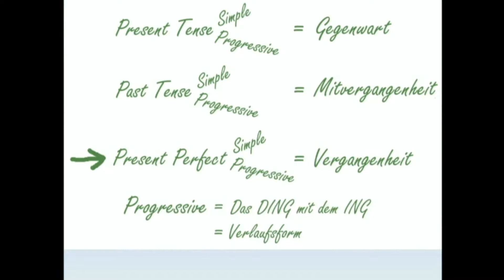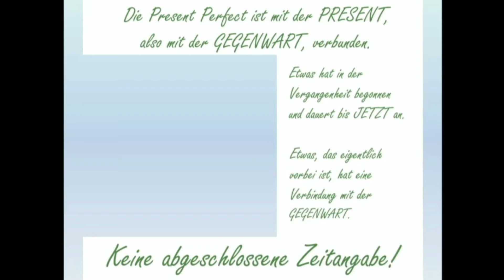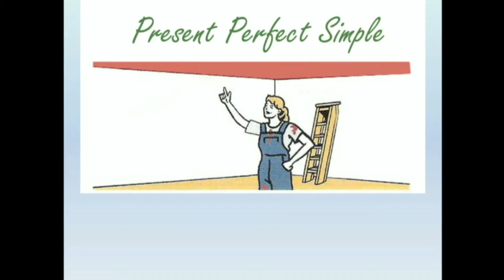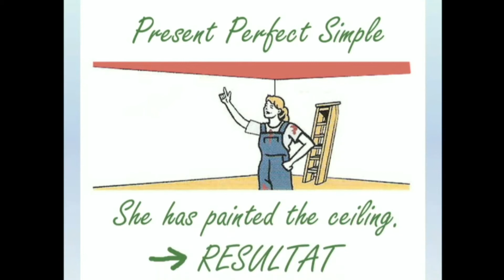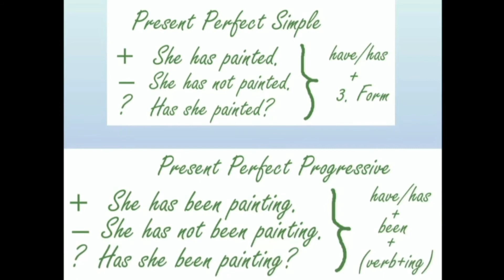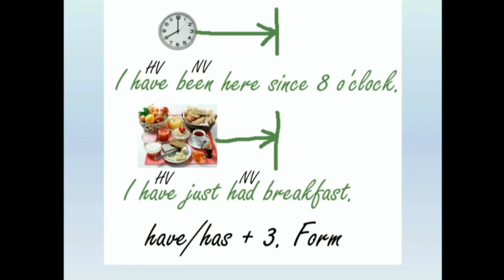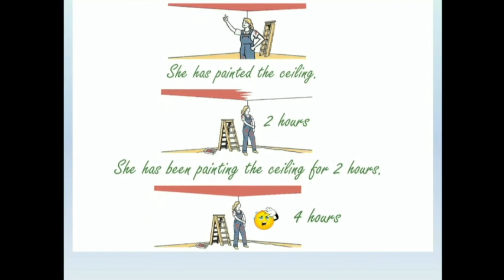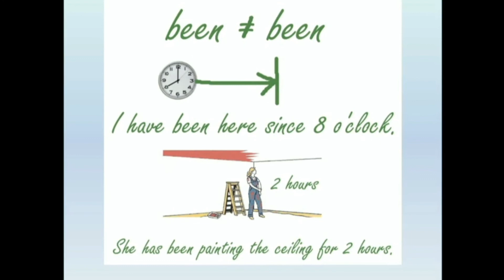6 Tenses |Part 3| Present Perfect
Kurzeinführung: Present Perfect Simple & Present Perfect Progressive